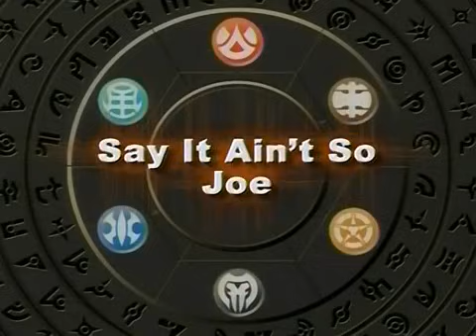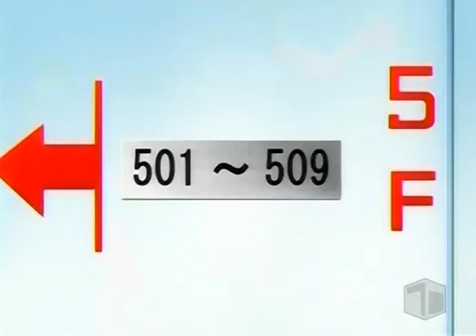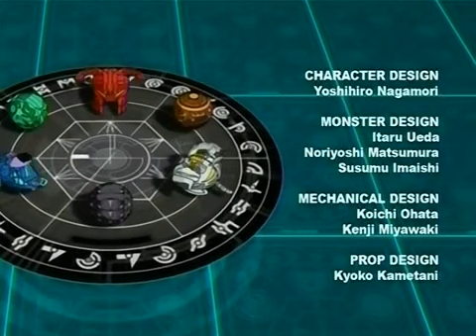Bakugan Battle Brawlers Episode 23 - Say it Ain't So Joe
The team go to a city where Webmaster Joe is staying in a hospital. They enter the hospital and ask the receptionist where Webmaster Joe's room is and she tells them 'Room 501'. Then Dan goes looking for him, losing the others but can't find the room Joe is in and ends up the others decide to go and see Joe on their own. Runo knocks on the door and a lady says 'Come in' and they do. She introduces herself as Joe's Mother while talking about him and bringing out freshly baked cookies. Julie tries one and has some more as she loves them so much. The team and Joe's Mother wait for him. Instead, Dan finally finds Joe and they go up on he roof so then Dan challenges Joe to battle to find out if he is working for Masquerade. Amazed, Joe stands around in the Bakugan Field since it's his first time ever. Dan very shocked that he has never played before, carries on. But in between the battle, Joe collapses and is taken to a room where the team and Joe's Mother are waiting for him to wake up. Finally, he does and tells the team he had a dream about a Bakugan called Wavern who is Naga's sister. She tells him not to let Naga get the Silent Core or Vestroia is destroyed. After that the others think about that and Dan welcomes Joe to the Bakugan Battle Brawlers Team and everyone is happy.